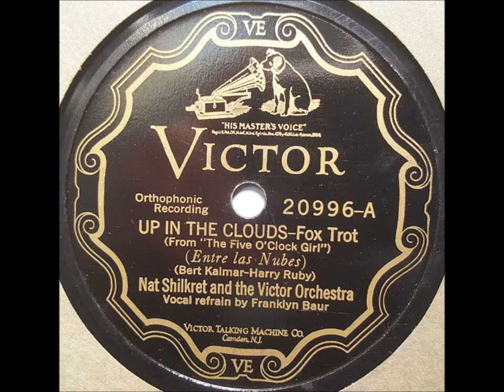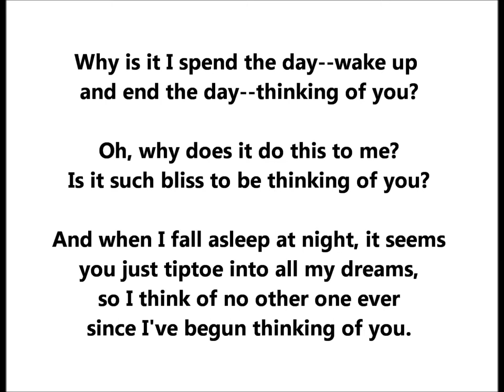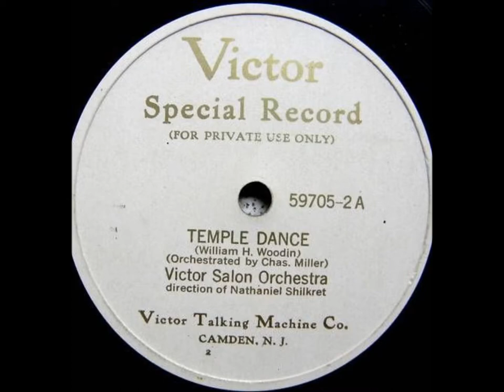Nat Shilkret & The Victor Orchestra "Thinking Of You" (Bert Kalmar & Harry Ruby) Lewis James LYRICS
Nat Shilkret & The Victor Orchestra plays "Thinking Of You" (song by Bert Kalmar and Harry Ruby) at a fast tempo.

Vocal is by Lewis James.

Recorded in New York on September 29, 1927.

The song, not well-known, was introduced in the Broadway show The Five O'Clock Girl (1927).

It was featured in the 1950 biopic of the songwriting Kalmar-Ruby team, "Three Little Words" with Fred Astaire and Red Skelton.

Why is it I spend the day--
Wake up and end the day--thinking of you?

Oh, why does it do this to me?
Is it such bliss to be thinking of you?

And when I fall asleep at night, it seems
You just tiptoe into all my dreams.
So I think of no other one
Ever since I've begun thinking of you.

Nat Shilkret & The Victor Orchestra play "I Want A Daddy To Cuddle Me" on Victor 21818, recorded on December 13, 1928.

Vocal is by Belle Mann. This song is by Frank A. Wright and D. D. Ebie.

Nathaniel Shilkret, born on December 25, 1889, shaped the musical sound of the Victor Talking Machine Company in the 1920s perhaps more than any other musician, and he was important in the early years of RCA Victor, formed in 1929.

This classically trained clarinetist served as bandleader, composer, piano accompanist, and musical director for countless popular Victor discs as well as many Red Seal discs.

From the mid-1920s onward his name was often on labels, but much of his work conducting Victor's "house" orchestras went without credit.  He was most influential in Victor's early electric era of recording but had recorded prolifically in the acoustic era.  He was successful at giving popular tunes of the day a semi-classical treatment, tunes being sometimes arranged for a small ensemble of instruments, other times for a symphonic orchestra.

Several reference books erroneously cite 1895 as Nat's year of birth.  He was born in Queens, New York as Naftule Schuldkraut on December 25, 1889, according to his birth certificate.  Researcher Bob Arnold also located the birth certificate of Jack Shilkret, who was born on October 9, 1896, and the family name on Jack's birth certificate is given as Skilkrout, which means the name had already changed in the six years since Nat's birth.

During an interview in Nat Shilkret's home in Massapequa, New York, on October 7, 1963, he told Brian Rust, "My folks came from Austria...I'm another famous Jew born on Christmas Day."  They probably came from Galicia, at that time in Austria but in present-day Poland.

Beginning in 1926, Shilkret wrote a series of autobiographical pieces for Phonograph Monthly Review, and he states in the February 1927 issue that he began to study music with lessons by his father on the clarinet.

Page 72 of the September 1927 issue of Talking Machine World states, "At the age of twenty-four, because of his ability, amounting to genius, as an arranger and musician, he was made a conductor in the company.  In addition to this, he is also manager and musical director of the foreign language department, where records in thirty-five different languages are made.  Publications sent in for examination are left to the judgment of Mr. Shilkret and many of these selections are arranged by him...Very often he is accompanist for many famous artists who made Red Seal records."

Ensembles that Shilkret conducted in the 1920s, relying on a more or less stable pool of Victor studio musicians, include the Victor Salon Orchestra, International Novelty Orchestra, International Concert Orchestra, Victor Concert Orchestra, Victor Symphony Orchestra, International Symphony Orchestra, Victor Schrammel (Viennese) Orchestra, Shilkret's Rhyth-Melodists, the Troubadours (this was also led at times by Hugo Frey), the All Star Orchestra, the Eveready Radio Group, and the Hilo Hawaiian Orchestra.  He was often assisted by Leonard Joy.  Many records in the late 1920s were issued under the name Nat Shilkret and the Victor Orchestra.

In 1924 Shilkret formed the Victor Salon Orchestra.

Jack and Nat Shilkret worked closely throughout the 1920s.

Shilkret began working regularly in radio in 1925.

HIs increasing importance to Victor may have contributed to Paul Whiteman's decision to leave Victor in 1928 for Columbia though Whiteman's greatest incentive to switch companies was undoubtedly the astonishing sum of money Columbia offered.

As an arranger and composer, Shilkret was important to Victor.  He was musical arranger for the wildly popular "The Prisoner's Song," cut by Vernon Dalhart on July 13, 1924 (Victor 19427).  Believing he deserved composer credit for it, Shilkret late in life referred to Dalhart as a man who stole a song from him.

He arranged and conducted music for a couple dozen films.

Shilkret died on February 18, 1982, in Franklin Square, Long Island, New York.